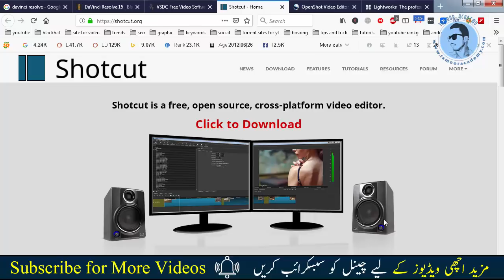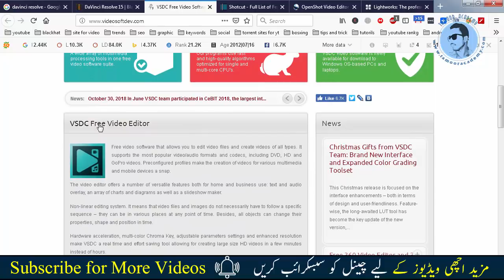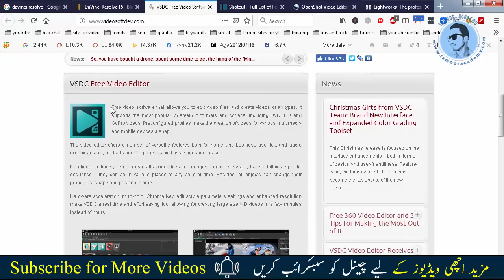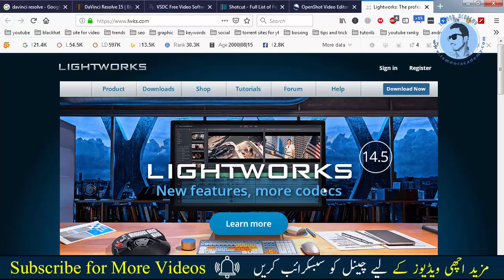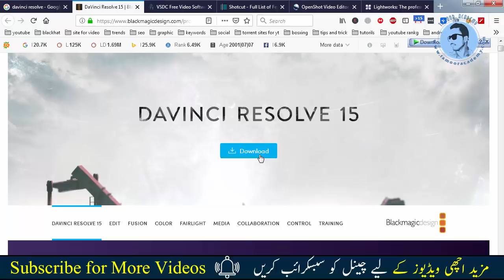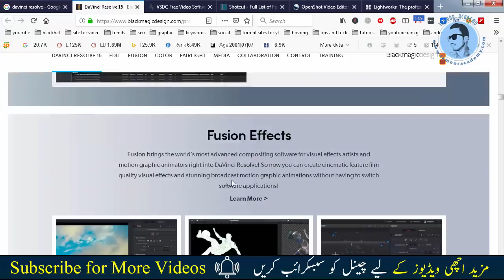Top 5 Best Video Editing Software in 2020 || Urdu Hindi Tutorial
Asalamoalikum to all friends is video m ap logo ko m 5 best free video editing software baton ga jo ko ap log asani s use kr skty hain aur wo free of cost hain aur professional hian to ap log video dkahin aur software lazmi use kary. thanks